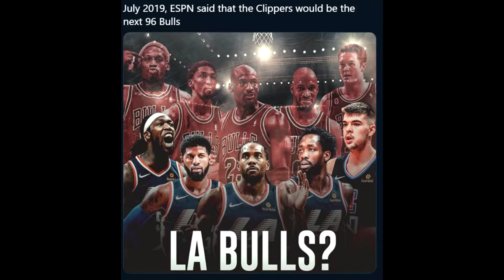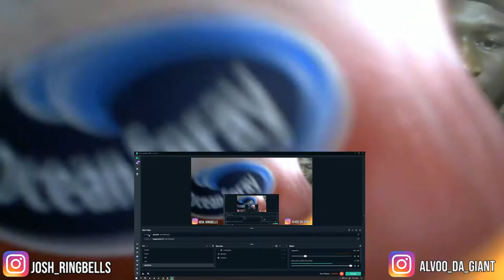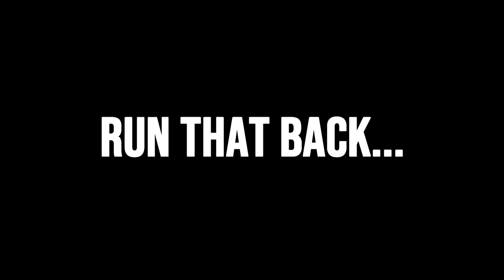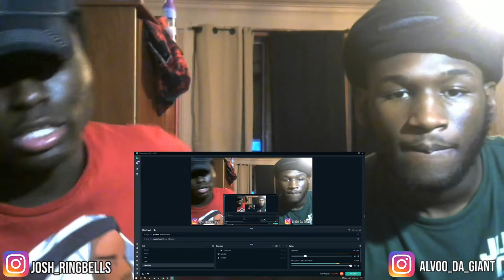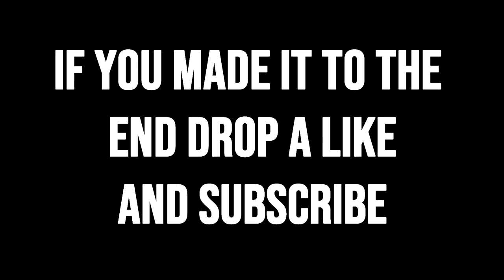CLIPPERS JUS BLEW A 3-1 LEAD 😂😂 Denver Nuggets vs. LA Clippers [GAME 7 HIGHLIGHTS] 2020 NBA Playoffs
CLIPPERS YALL LOOKED TERRIBLE SMH
*Daily Uploads*